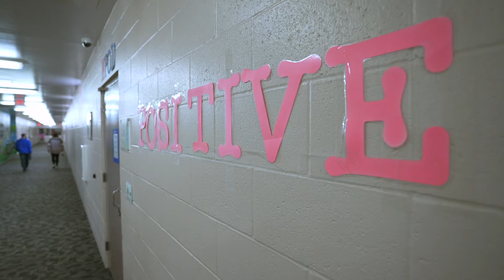Juvenile Detention Center - Join Our Team!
Join a team committed to being positive agents for change in the lives of youth. JDC team members have the ability to make a direct and lasting impact on the kids that come through our doors.

▹ To learn more about the Peoria County Juvenile Detention Center,